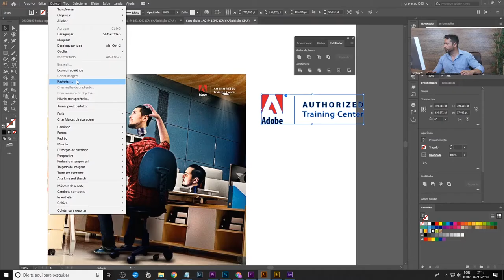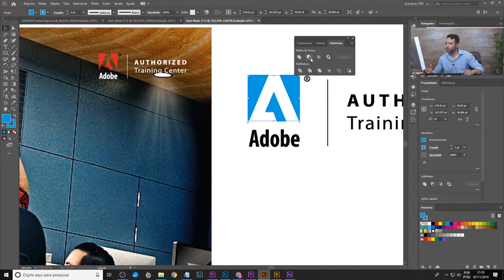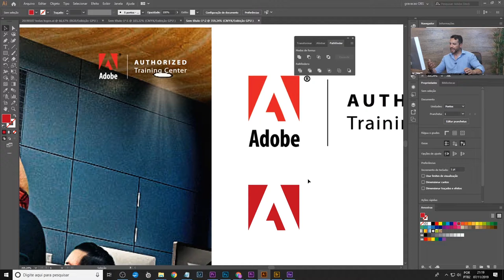Como vetorizar logo no Illustrator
Aprenda a vetorizar uma imagem com esse tutorial de Illustrator!